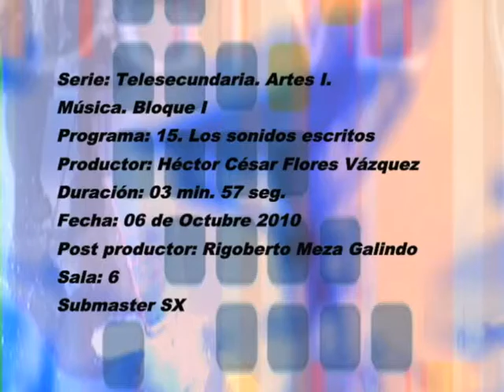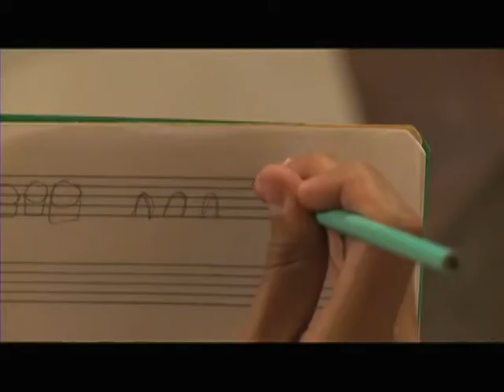15. Los sonidos escritos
Nivel: Telesecundaria
Asignatura: Artes I. Música
Grado: Primer grado
Bloque 1
Secuencia 2